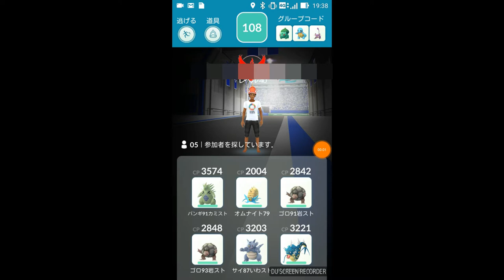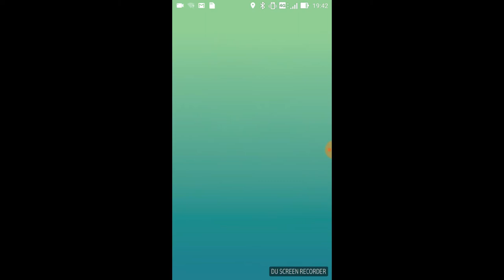秋田のエンテイバトル ゆるくて楽しい会話 サニーゴＶＳエンテイ【ポケモンＧＯ】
秋田のレイドバトル事情！仲間と楽しい会話をしながらレイドバトル！サニーゴＶＳエンテイ！ポケモンはやっぱりたのしい！